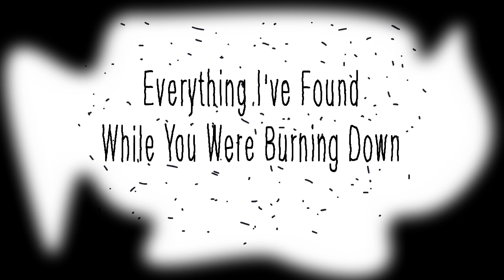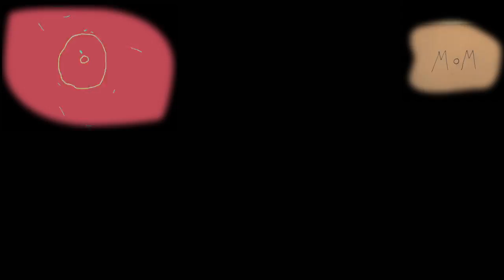Everything Ive Found While You Were Burning Down